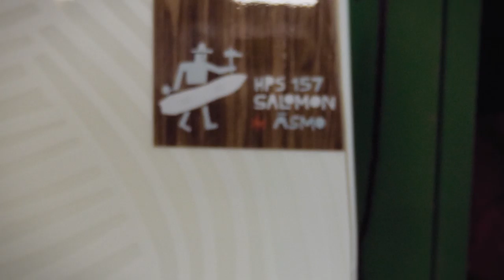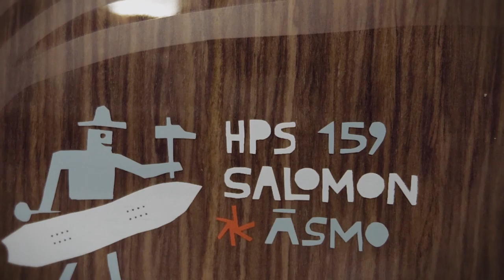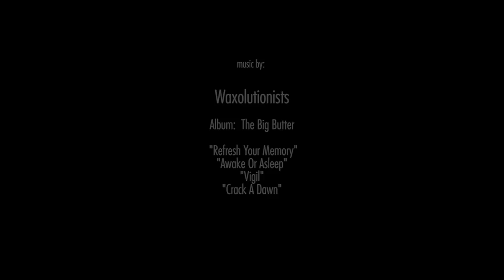Hillside Project Series – Wolle’s Quiver | Salomon TV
For the third instalment of the Hillside Project, Wolle Nyvelt looked inward, considering everything he has come to know and love about riding and shaping boards to create the three-board quiver of his dreams. The result: a 159cm powder freestyle board, 157cm deep powder board, and of course an ASMO. Follow Wolle as he shapes and tests the final products.

Featured athletes: Wolle Nyvelt

Video Credit: Andreas Monsberger